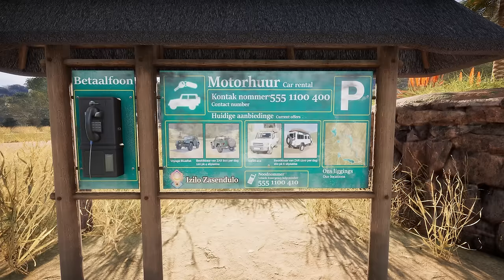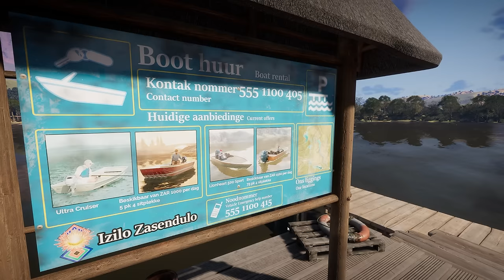The Most Relaxing Open World Game to Play with Friends!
From the creators of theHunter: Call of the Wild comes an open world fishing experience! Relax and unwind at your favorite spot or explore the beautiful great outdoors with friends as you embark on the journey to become a master angler.

Follow me everywhere @PartiallyRoyal